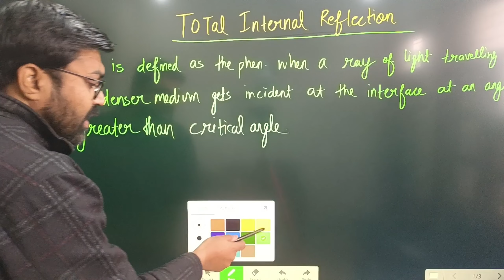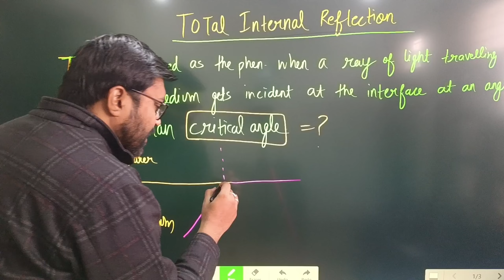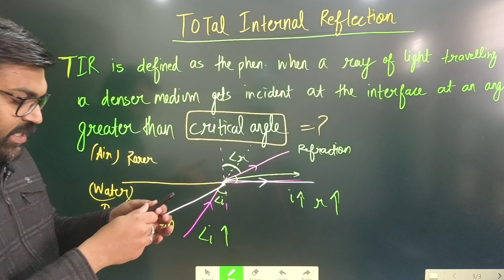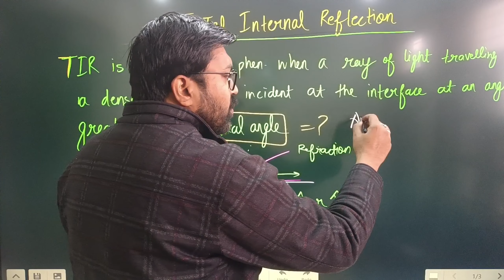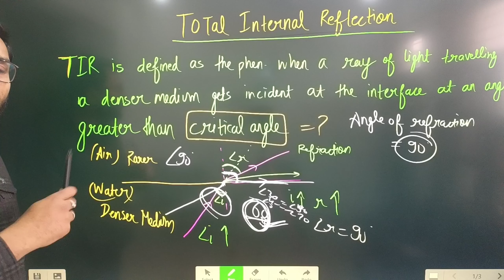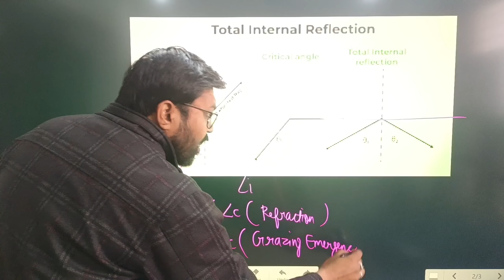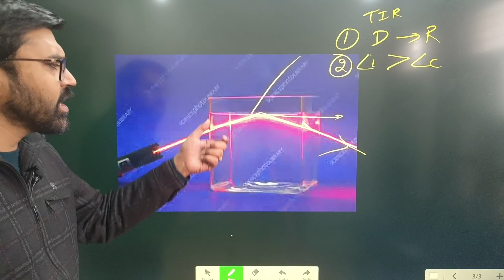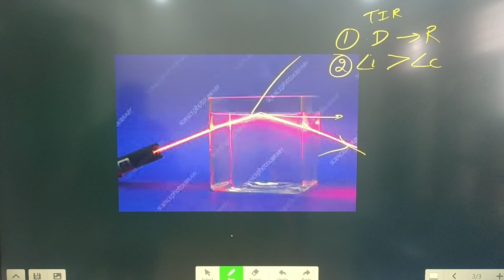Total Internal Reflection In hindi | What is TIR | How TIR occurs